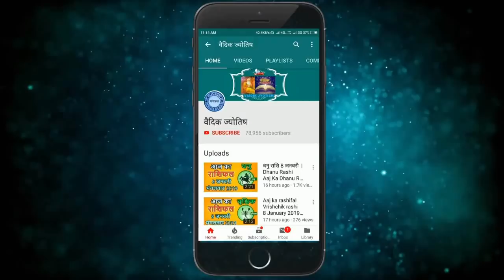Aaj ka rashifal Vrishchik rashi 28 July 2020 || वृश्चिक राशि आज का राशिफल 28 जुलाई 2020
28   July Vrischik rashi
Vrischik rashiJuly 2020
Dainik Rashifal,Horoscope,Astrology
28   जुलाई  वृश्चिक राशि
आज का राशिफल वृश्चिक राशि
वृश्चिक राशिफल